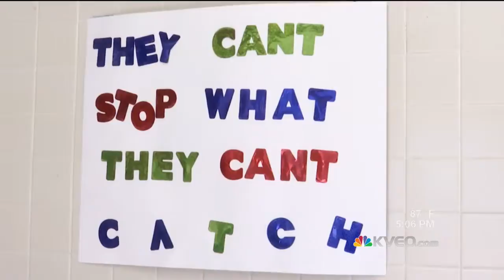High School Seniors Learning About College Applications and Financial Management